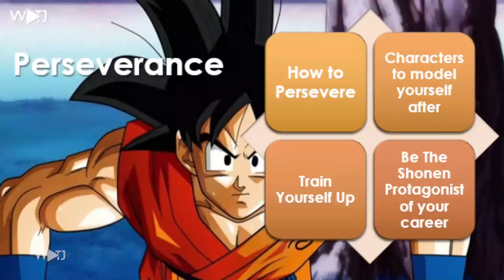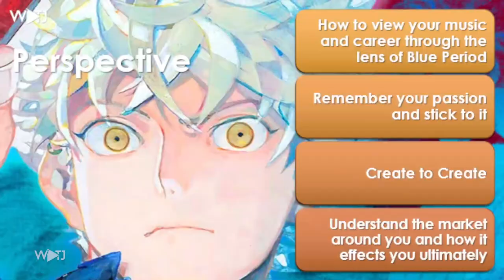Grow As A Musician With These Anime Tips feat @IcarusGray of Gray Area Anime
In this episode, we discuss what musicians can learn from watching anime with Gray Area Anime host @IcarusGray

Learn how to run adds to grow on Spotify and Instagram

Learn how to License your Music in Film, TV, & Video Games